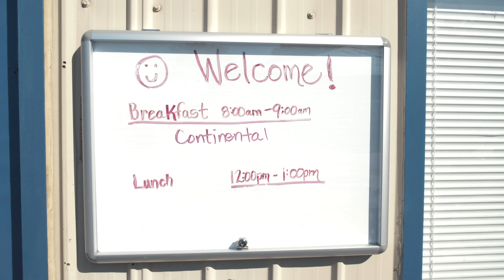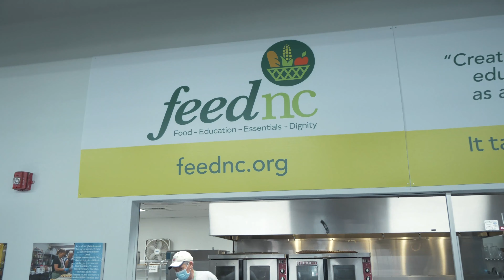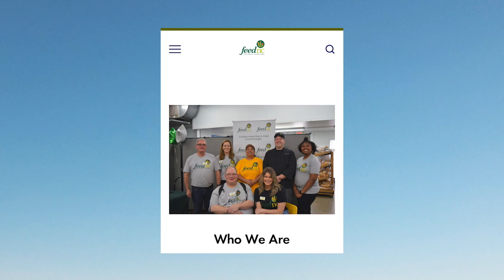Feed NC-Full Tour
Join us as we tell you more about our mission, goals, programs, and how you can get involved!